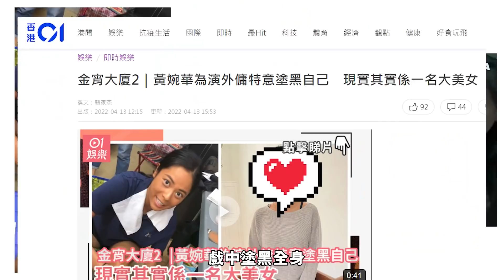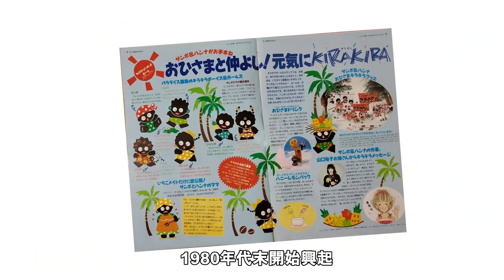Blackface犯禁｜解構涉種族歧視血淚史冷知識｜TVB讚塗黑臉扮菲傭演技精湛 菲領事反轟嘔心 恐釀外交風波｜盤點居港菲裔女星 金宵大廈2黃婉華不必化黑妝｜Channel C HK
TVB劇集《金宵大廈2》中，演員黃婉華塗黑面飾演菲傭一角引起風波。TVB指無意圖不尊重或歧視任何國籍，向受影響人士致歉及將相關集數下架。不過事件恐釀成外交風波，菲律賓駐港總領事批評劇集完全無知、麻木不仁、完全令人作嘔。為何塗黑面演出（Blackface）會成為令人厭惡的禁忌？天氣師李鈺廷在此片為大家探討。